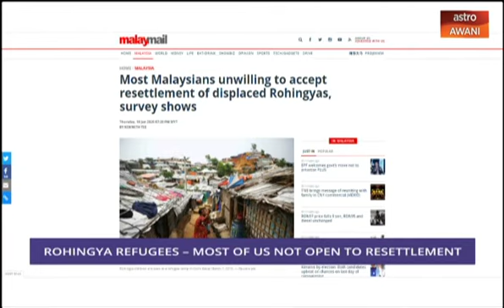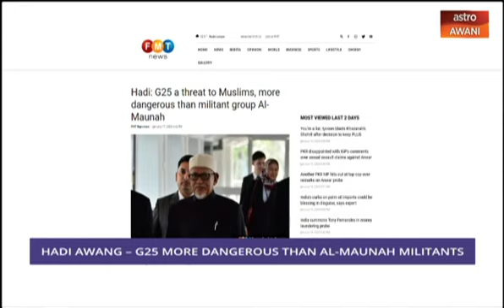Consider This: Endangering Moderate Muslims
PAS President Hadi Awang was reported saying that the G25 group is more dangerous than Al-Maunah militants. What will the be the consequence of this statement? Melisa Idris and Sharaad Kuttan look at the top stories of the day.